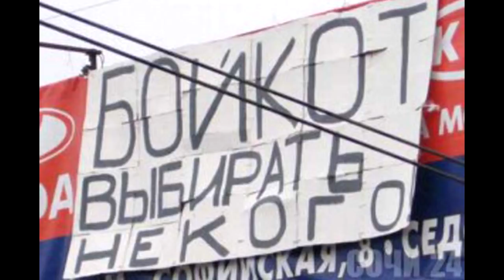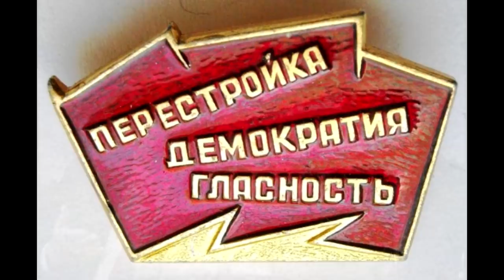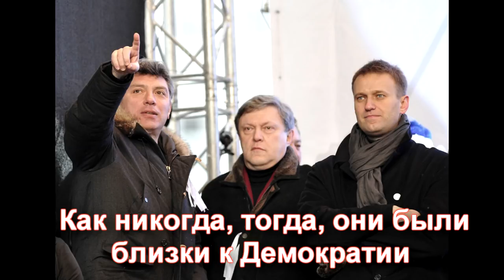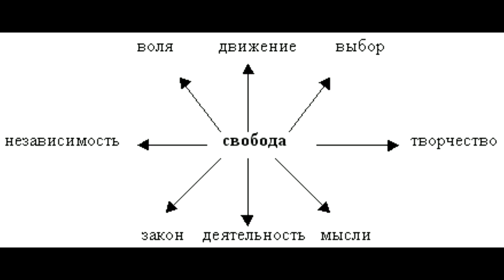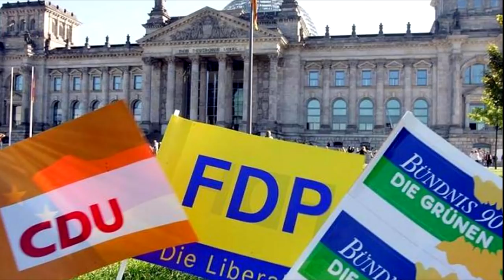📥 Критикуешь-предлагай ! До Демократии ещё далеко.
Доступно о рычагах управления при НАРОДОВЛАСТИИ  и почему  ни Навальный, ни любой другой лидер,  не может быть выходом для России.